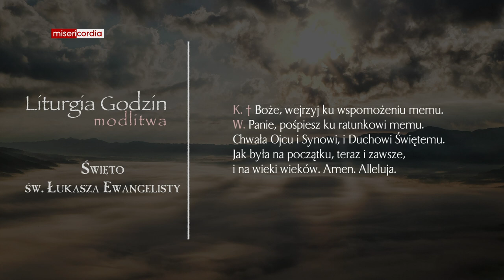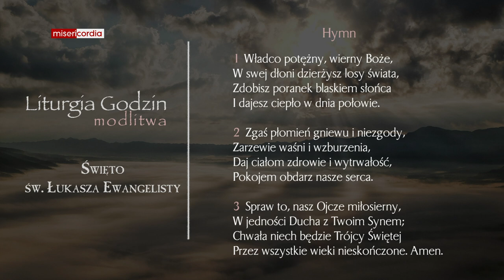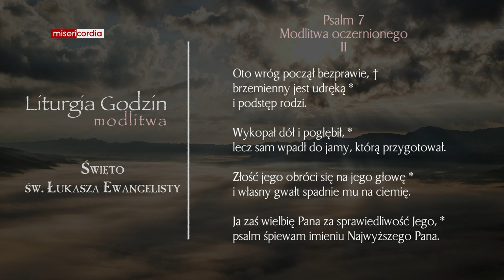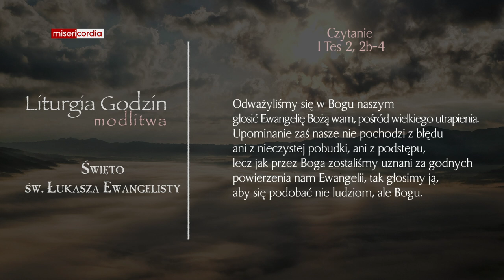Liturgia Godzin | Modlitwa Południowa | Święto św. Łukasza Ewangelisty